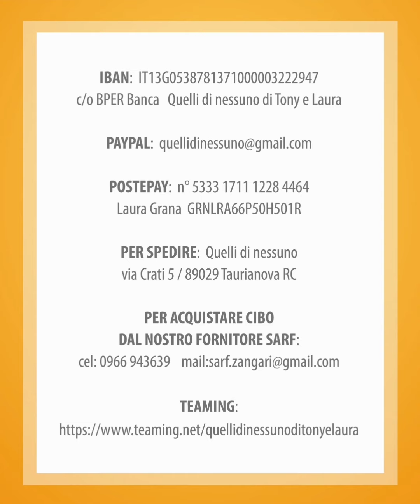NEVE, ARIA, KRISTAL E AMELIE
NEVE, ARIA, KRISTAL e AMELIE, le avete dimenticate? Sono le bellissime figlie di Maria Impiccetta, cogliamo lasciarle al rifugio?!

Femmine di futura tg media (sui 20 kg), 6/7 mesi belle, dolci ed affettuose.